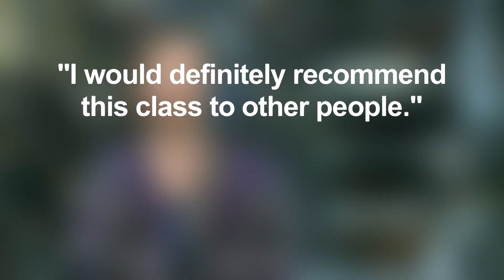Lighting & Grip Workshop Experience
Tammy'Dele Films & MBSE LIGHTING & GRIP 1-DAY BOOTCAMP!
Visit tammydelefilms.com for more information including registration.